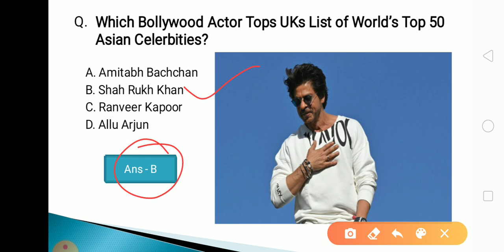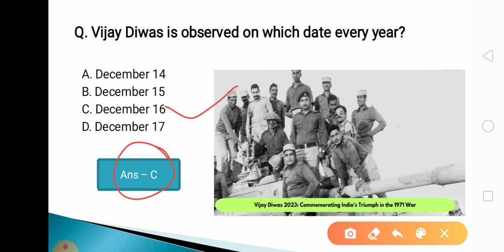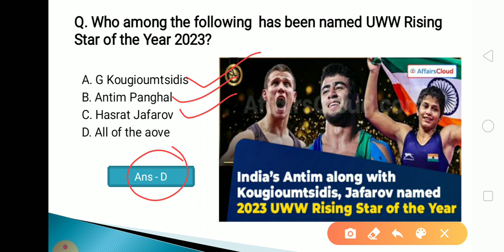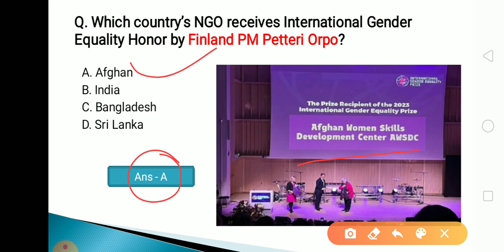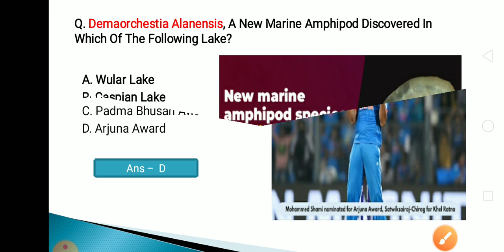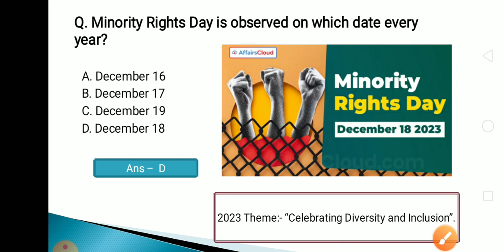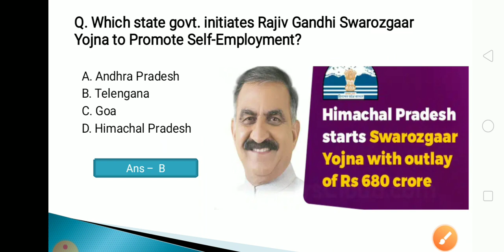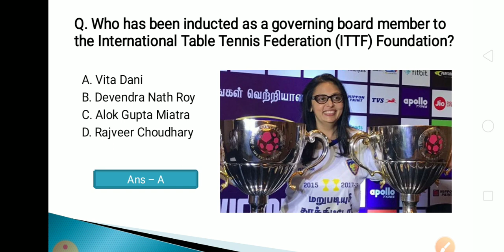Top 70 Current Affairs In Odia II Weekly Current Affairs in odia II OSSC CA II RI II Ekamra Academy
Current affair,
23 September 2020 Current affairs,
23 September 2020 current affairs,
odisha daily
odisha update,

tags,
27 Septembercurrent affairs 2020,
otet odisha,

EKAMRA ACADEMY

Ekamra Academy ✍✍✍